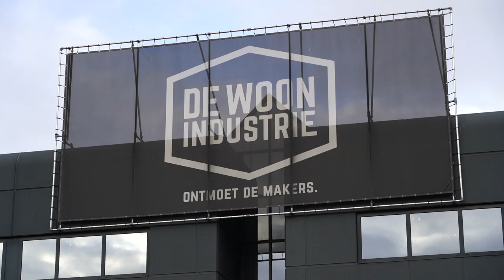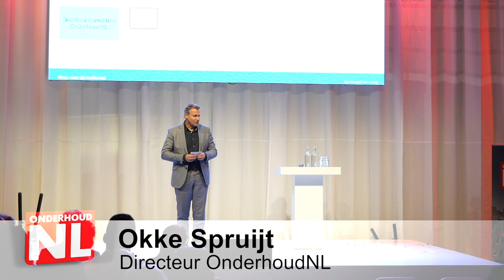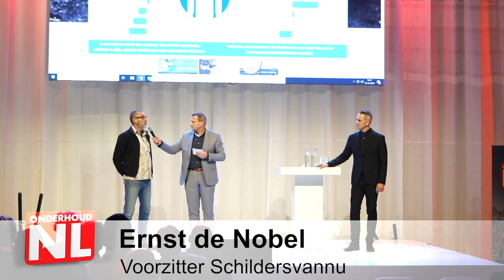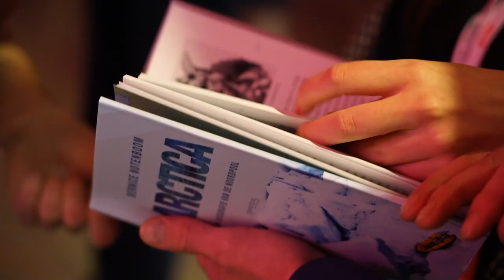Ondernemersdag 2019 - Lange versie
Registratie van de Ondernemersdag 2019 van OnderhoudNL in de Woonindustrie Nieuwegein.

Met presentaties van:
Jacco Vonhof, voorzitter MKB Nederland
Bernice Notenboom, klimaatjournalist
Henk den Boer, voorzitter OnderhoudNL
En verschillende interviews met Toekomstjagers.